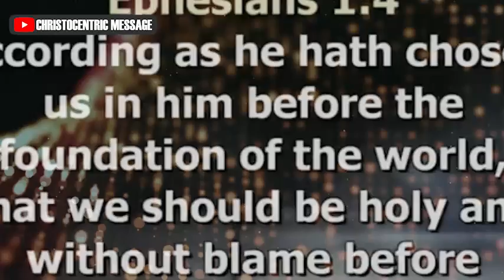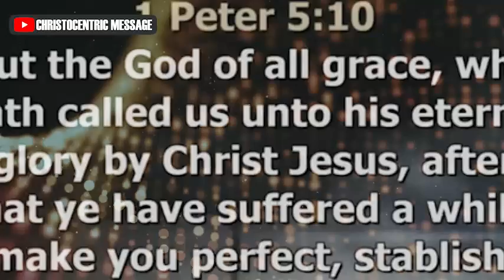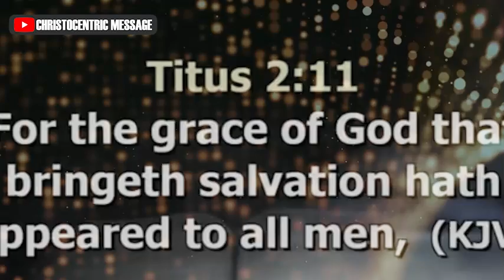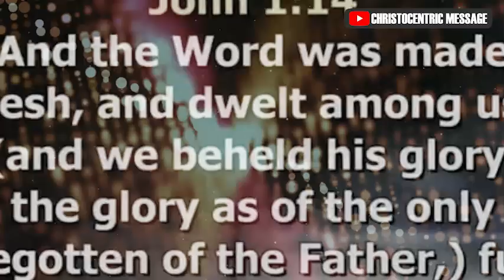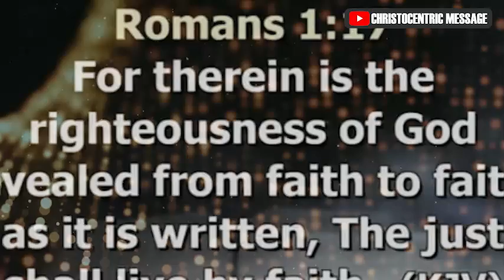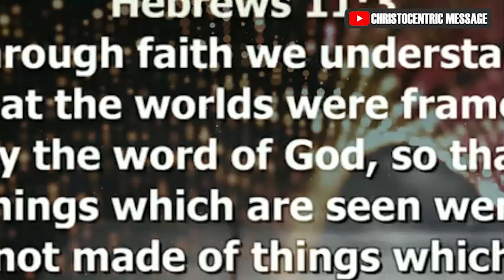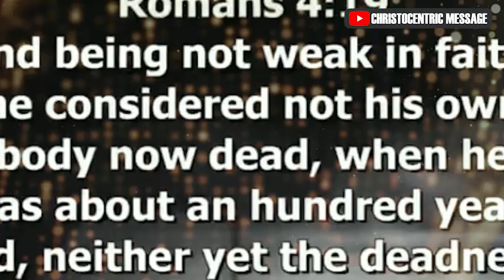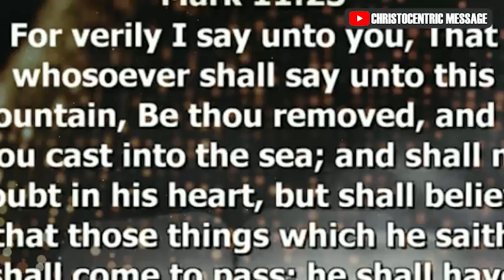WAYS TO BEGIN WALKING IN THE GRACE OF GOD EVERY DAY - APOSTLE JOSHUA SELMAN